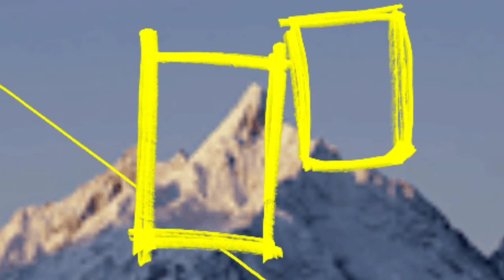Ye Hundred Kya Hai? TheHundred Explained by Zulqarnayn Awan CricketWithZulqarnayn Episode 4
The Hundred is a professional franchise 100-ball cricket tournament involving eight men's and eight women's teams located in major cities across England and Wales. The tournament is run by the England and Wales Cricket Board and took place for the first time in July and August 2021. T

ournament Review and Analysis by Zulqarnayn Awan CricketWithZulqarnayn Please Subscribe to Our YouTube Channel 🙏 دی ہنڈریڈ ایک نئی طرز کی کرکٹ ہے جسے انگلینڈ کرکٹ بورڈ نے متعارف کروایا ہے۔ اس وڈیو میں آپکو اس ٹورنامنٹ کے تمام اصول و قوانین کے بارے میں بتایا جائے گا۔ ہمارے چینل کو سبسکرائب کرنا مت بھولیں دعاگو ذوالقرنین اعوان